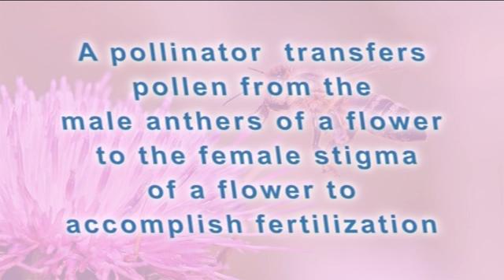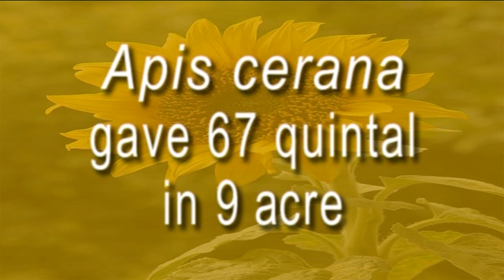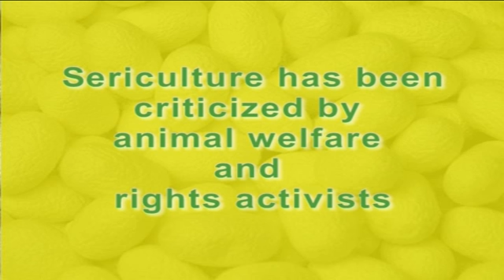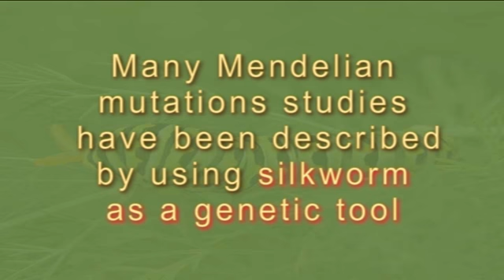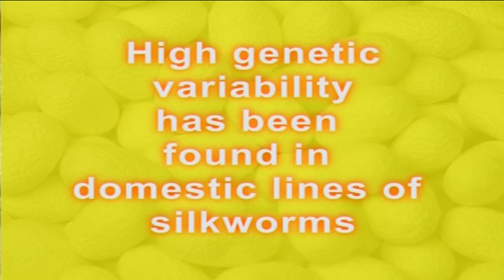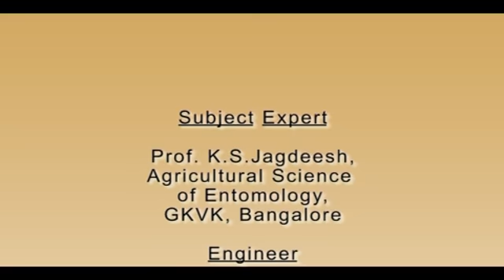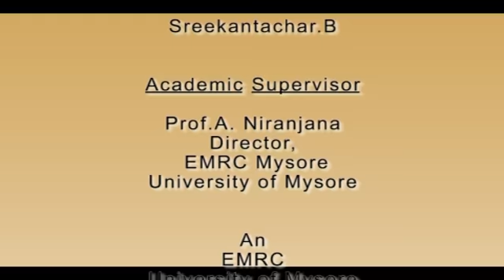Applied Entomology Beneficial Insects